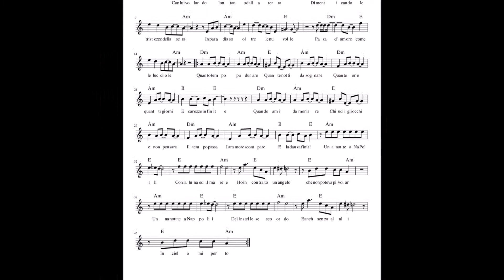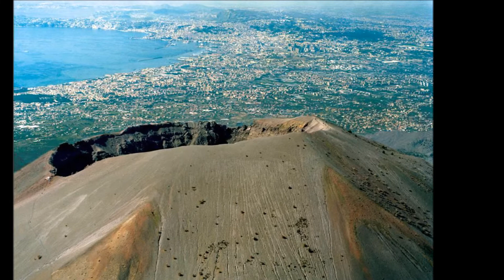Pink Martini China Forbes - Una Notte a Napoli